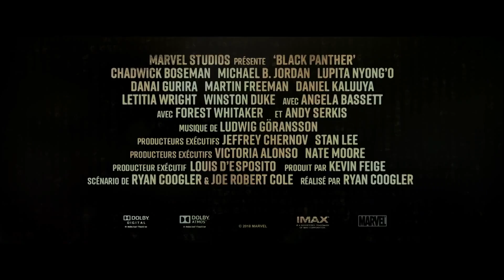Black Panther : Le Wakanda se révèle ! (reportage)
Le Wakanda vous ouvre ses portes ! Découvrez le royaume sur lequel régne T'Challa dans ce reportage.
Black Panther, dès le 14  février au cinéma.